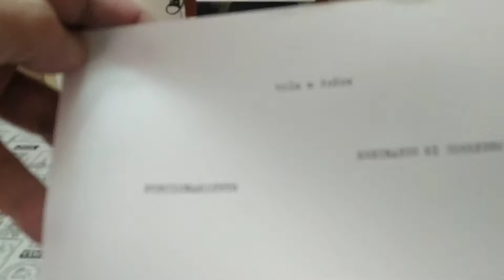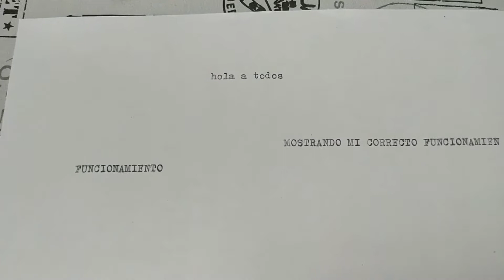Maquina de escribir Olivetti Linea 88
Funcionando perfecto. Tiene cinta con tinta de color negro solamente.